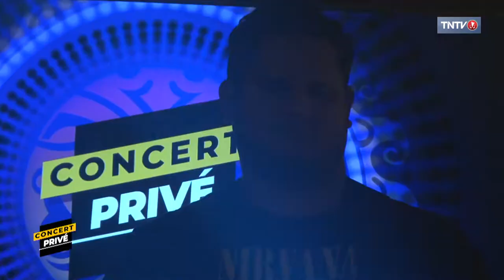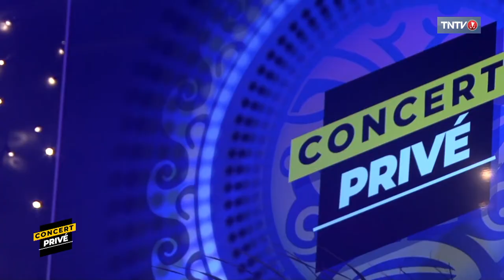Concert Privé - Natura Jam